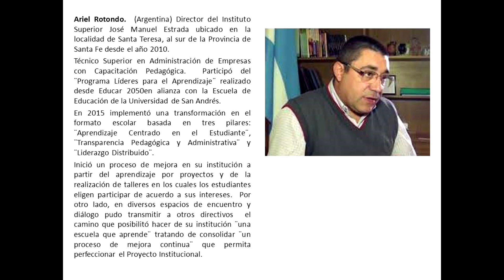Conversación con Ariel Rotondo -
Ariel Rotondo.  (Argentina) Director del Instituto Superior José Manuel Estrada ubicado en la localidad de Santa Teresa, al sur de la Provincia de Santa Fe desde el año 2010.
Técnico Superior en Administración de Empresas con Capacitación Pedagógica.  Participó del ¨Programa Líderes para el Aprendizaje¨ realizado desde Educar 2050en alianza con la Escuela de Educación de la Universidad de San Andrés.